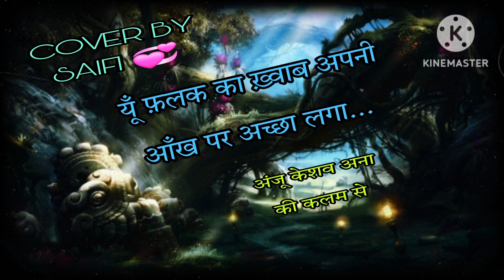हौसला कम था🥀saifi official💞urdupoetry sad shayristatus#love shayri#imoshnal shayri status#viral